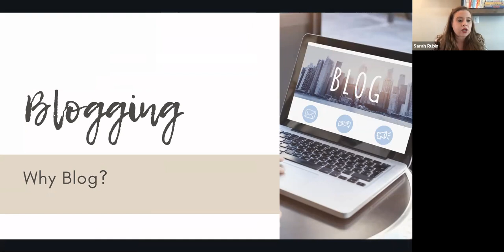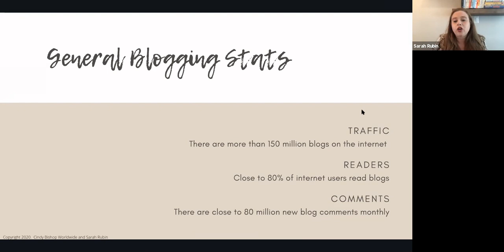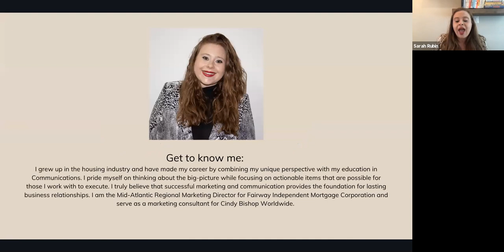Why Blog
Blogs are an incredibly powerful marketing tool when you understand how to use them. In this first video understand why blogs are important for you and your business.
This Blog training is part of a 3 part series covering the Why, How, and Where to Blog.
Cindy Bishop Worldwide is a real estate training company offering top quality and  no nonsense business building for real estate agents as well as continuing education.